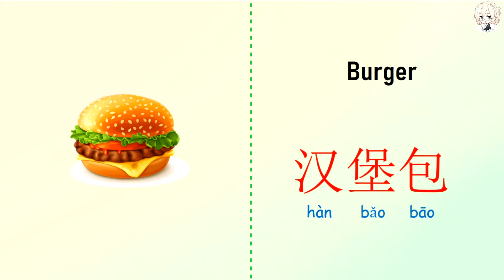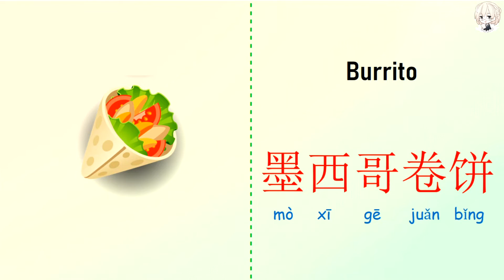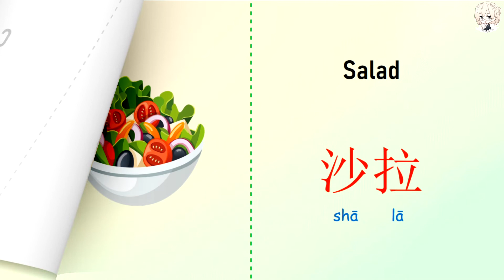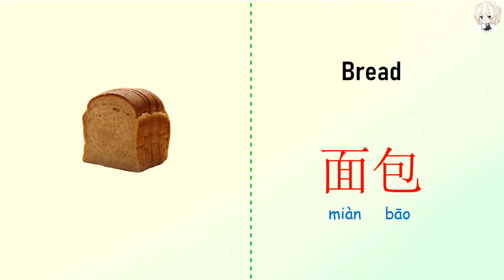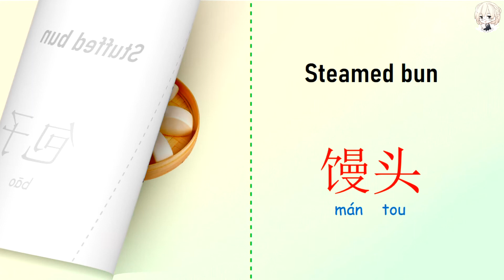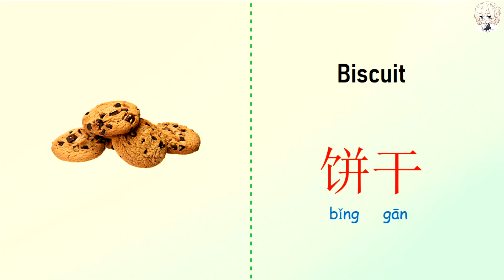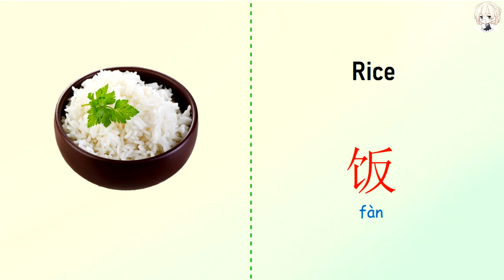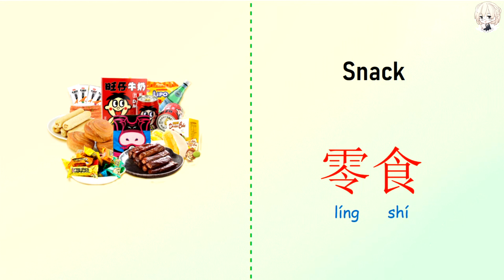Food 食物 in Chinese Mandarin 【 学简单中文 】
👉🏼💛Food in Chinese Mandarin.
💛学习如何用中文说出各种食物

“Everything you don’t know is something you can learn.”